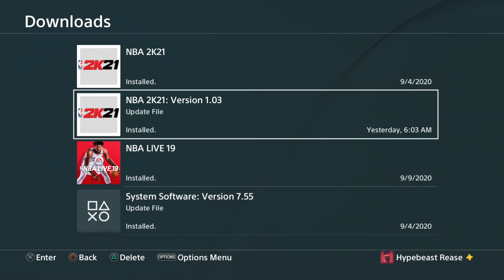2K LIED!! TRASH UPDATE *RANT* RAGE!!!!! | NBA 2K21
where`s the UPDATE cause I DONT SEE IT!
WHERE IS ITT!!!
[Social Media]
Tags: did a Glitch to get badge tutorial and did tik tok dance to go viral with overpowered builds that green release every best jumpshot for a demigod new parks are wanted before nba 2k21 starts to come out for ps5 and xbox fortnite fashion show